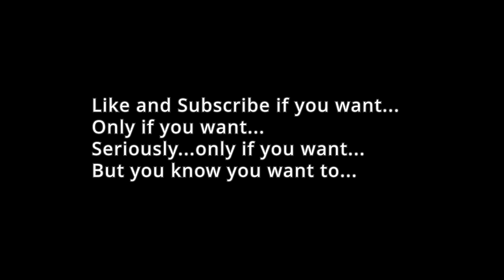From Filipino Factory Worker to Korean University Student (Interview)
Interviewing Jason Basco who has lived in Korea for 13 years. He shares his life in Korea and advice of how to thrive in the Korean society.